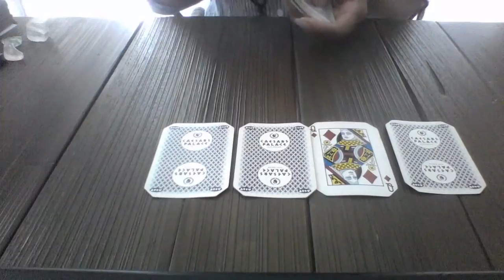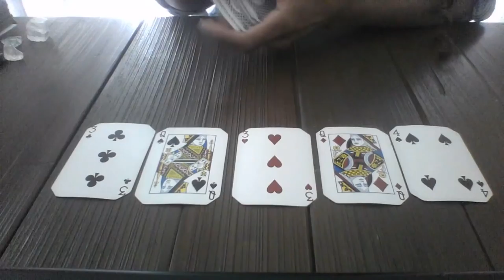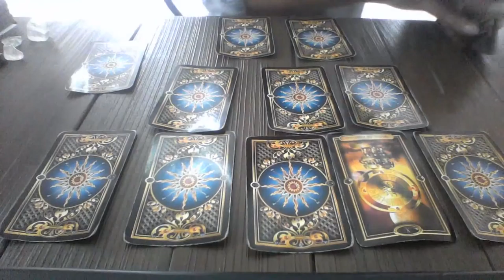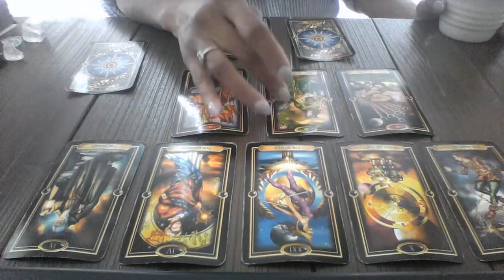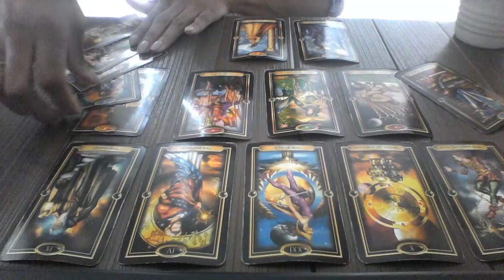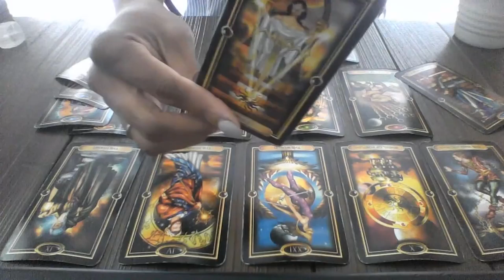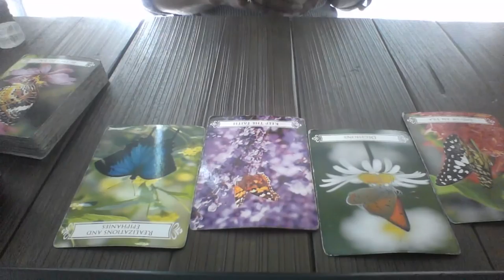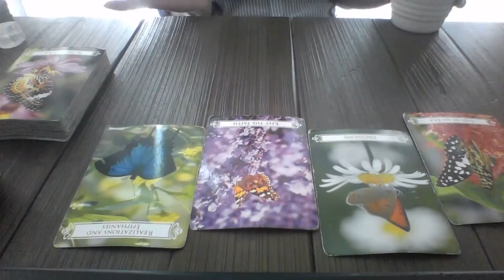ARIES JUN3 JUN17 OUT WITH THE OLD $20 READING SPECIAL